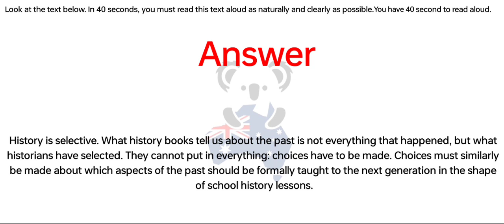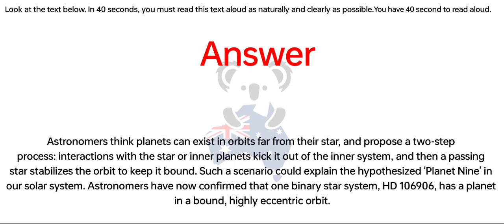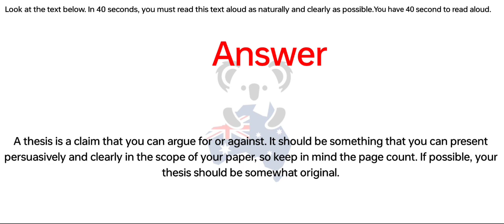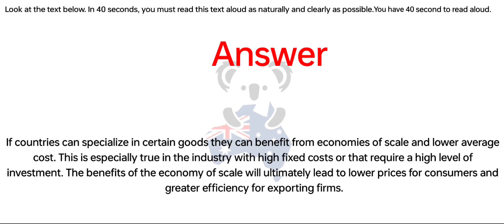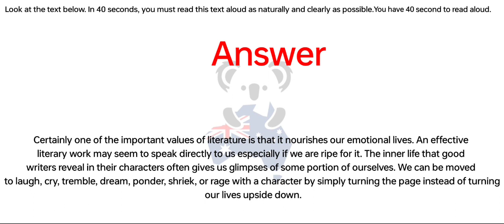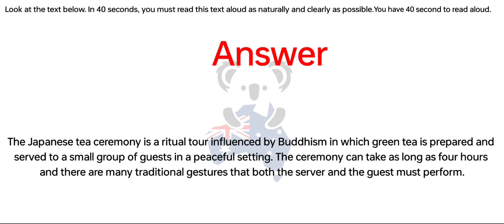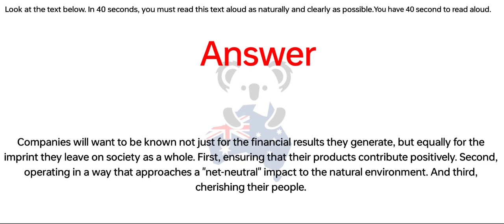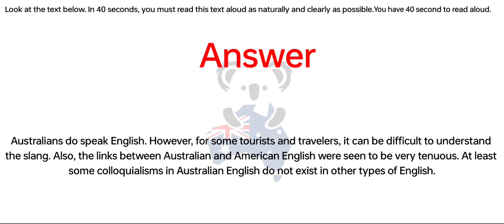PTE - Speaking Read Aloud Part-3 June Exam Prediction, read aloud pte 2023, BEATthePTE max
BEATthePTE | 4th June to 11th June 2023

Instructions:
pte reading,
pte academic,
pte speaking
describe image,
pte speaking,

dictation pte
dictation words